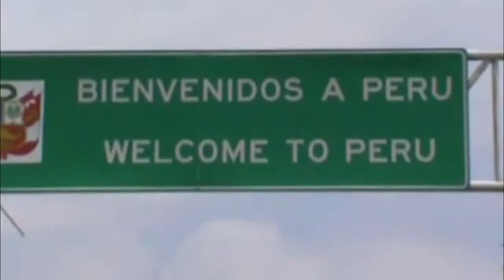Angel Tiban 0997864295